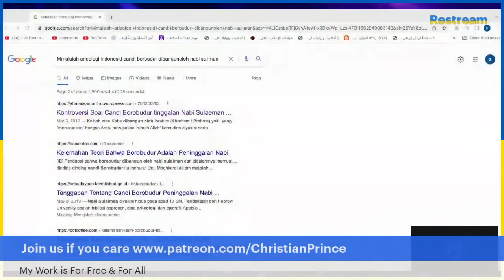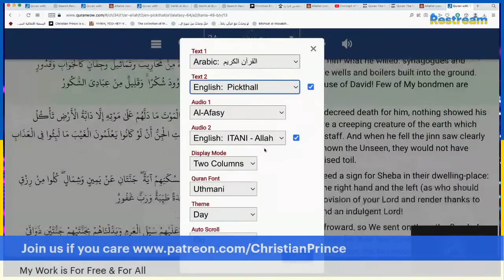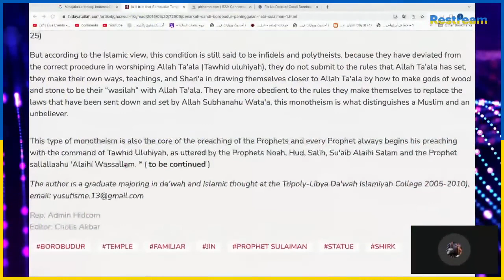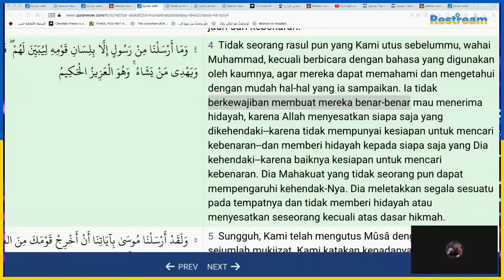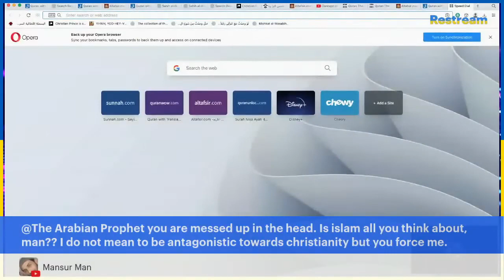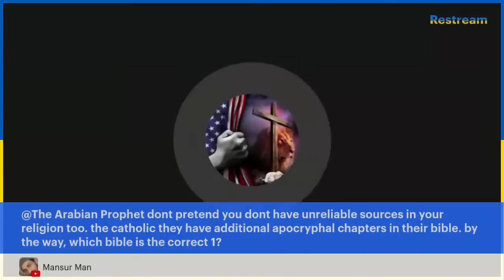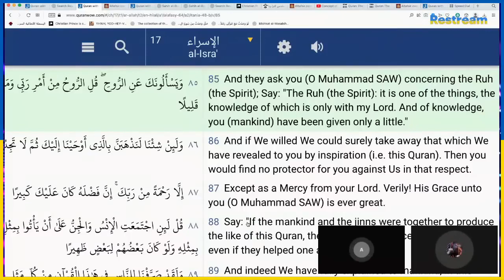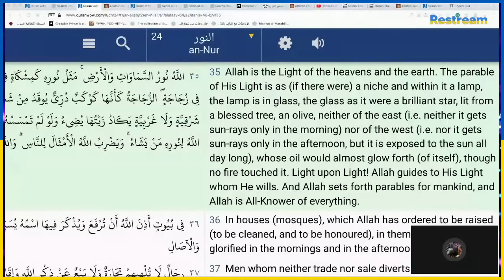Discovery Muhammad was Indonesian